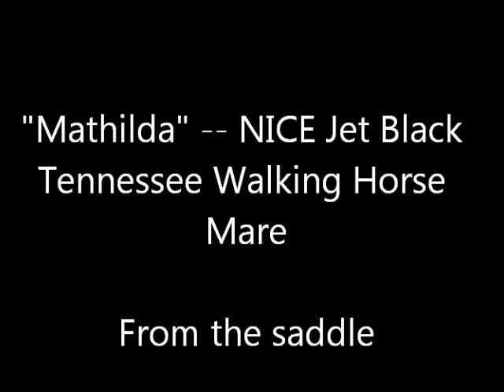Jet Black Tennessee Walking Horse Mare for sale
Ride along with me, view from the saddle, on our Texas trail ride on 11/8/11.